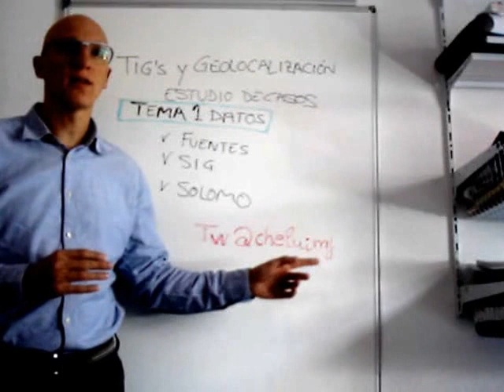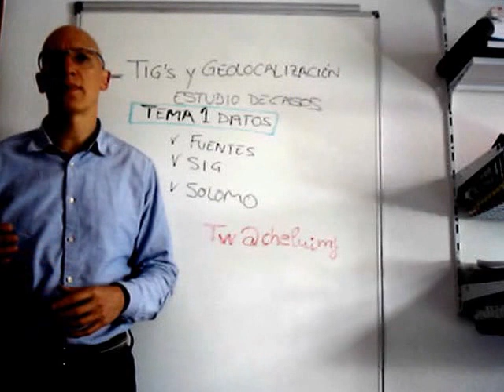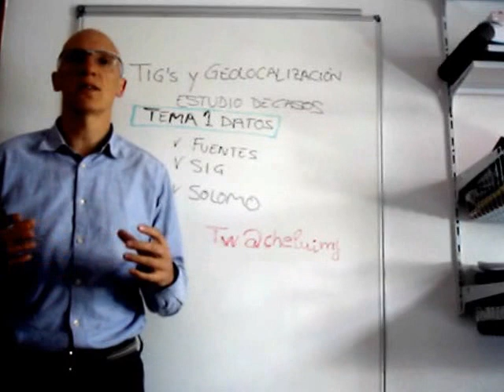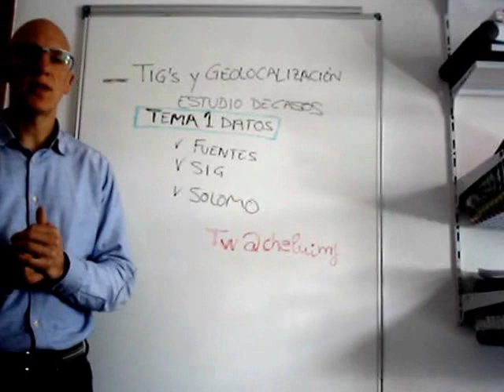Intro. Tema 1. Asignatura TIG´s y Geolocalización. Máster UGR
Máster en Análisis y Gestión del Territorio: Planificación, Gobernanza y Liderazgo Territorial. Curso académico 2016/2017 asignaturas TIG virtuales. Universidad de Granada.